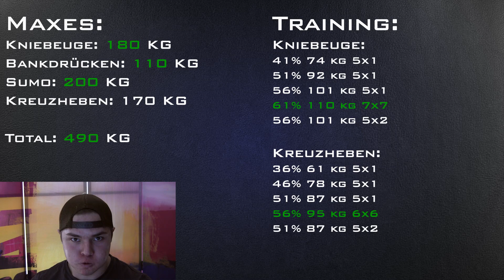Cycle 1 Woche 2 | Kniebeugen / Kreuzheben